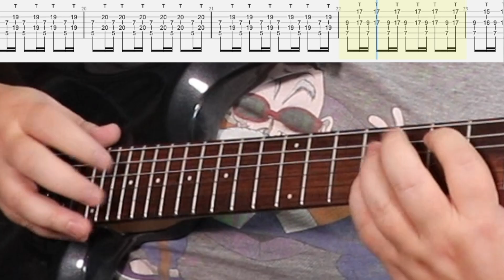MIDNIGHT 🎸 JOE SATRIANI 🎸 Cover & TABS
Este video es para todos los que QUEREIS IR AL GRANO y preferís leer el TAB directamente sin escuchar explicaciones 🙅‍♂️

En esta ocasión, os enseño a tocar MIDNIGHT de Joe Satriani .